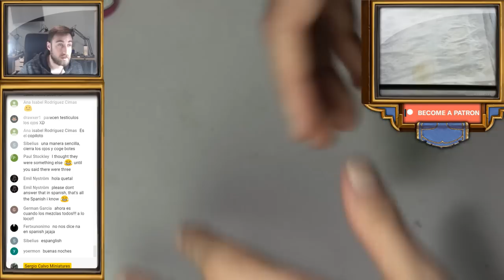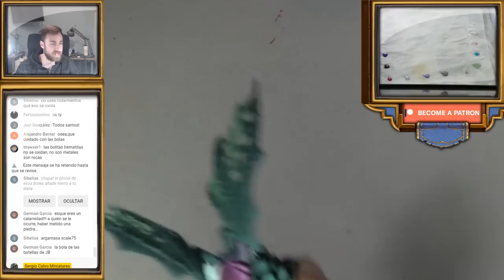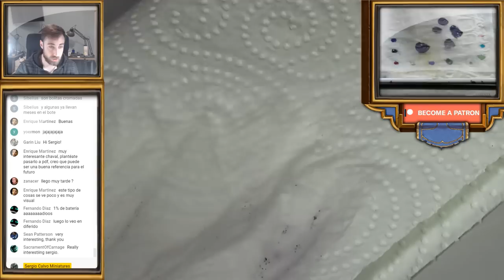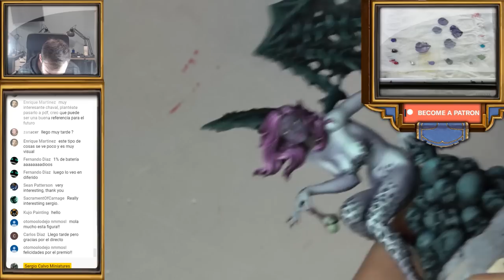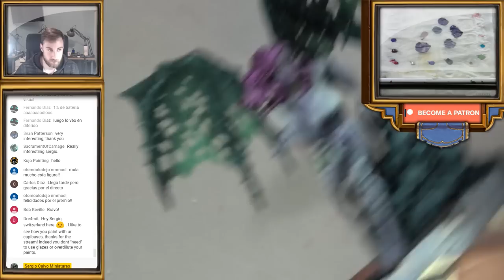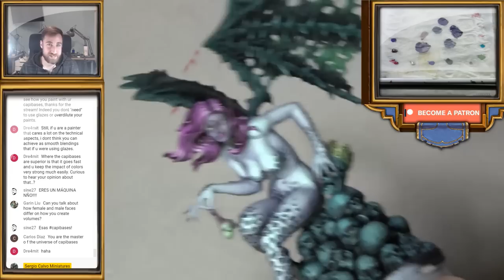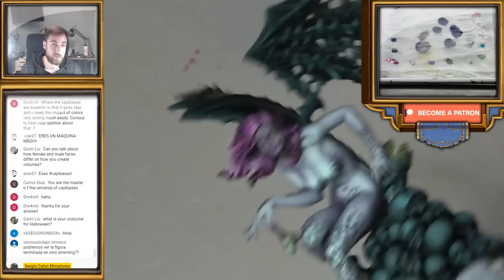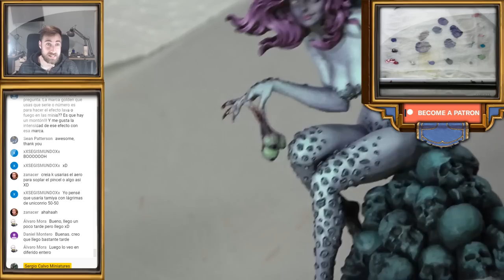014. Special Halloween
More amazing projects like this are published every week in;